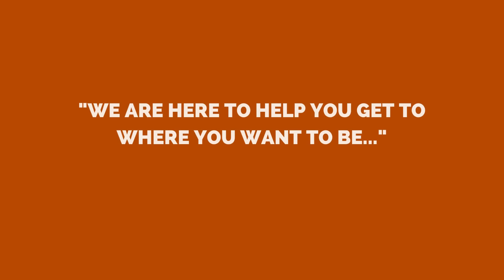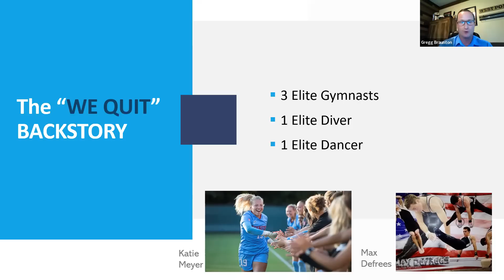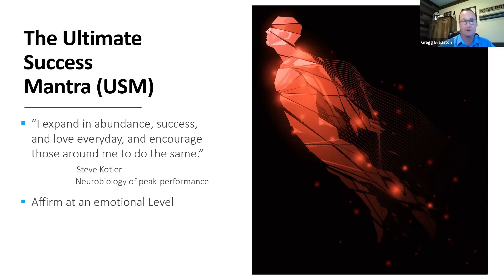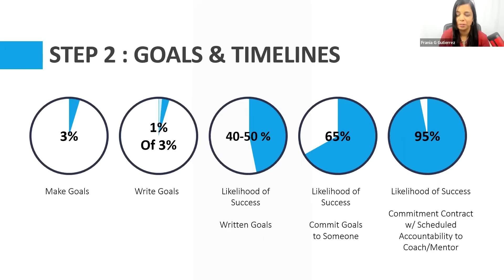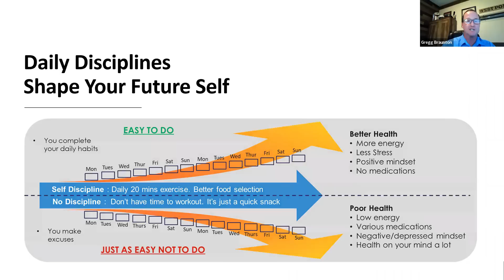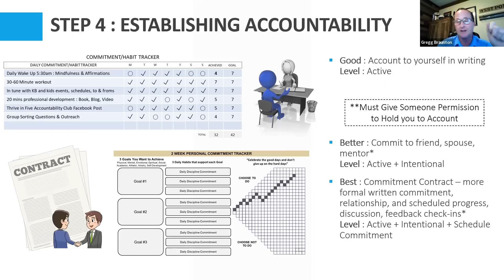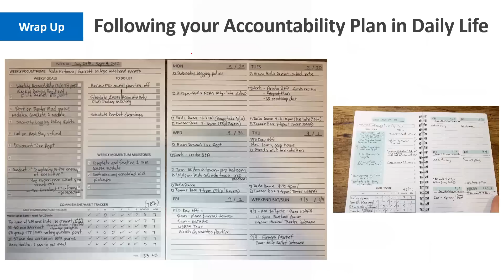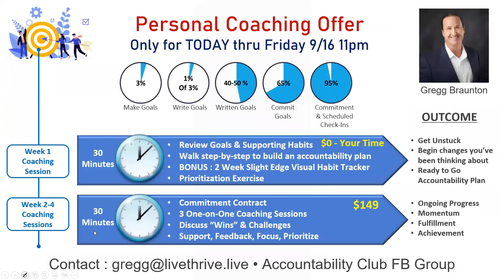The 5 Steps Accountability Plan | Brainstorming Coffee Group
Have you ever tried to find a balance between work, family, and business so you don’t stress out?
Stop blaming everything else and take PERSONAL ACCOUNTABILITY for the future that you want to BECOME.
In this video, we are going to learn how to apply the 5-Step Accountability Plan to; accelerate your accomplishments; expand your business; silence your inner critic; eliminate wasting time and make decisions; stop procrastinating, and organize your personal and business goals.

Brainstorming Coffee Group is delighted to invite, Gregg Braunton, to share his experiences and talks about how to accomplish your goals without procrastination. Let’s learn some techniques that you can immediately apply!
Gregg Braunton lives and works in the Denver, CO area.  He served 24yrs in the United States Military where he work as a cyber security officer protecting global networks. Currently, he works as a cyber security professional in the banking industry while also “paying it forward” by sharing his career and life-long practices in personal accountability to business owners, entrepreneurs, athletes, students, and anyone striving to fulfill their purpose in life and/or in business.

Watch this video and share it with others!

Don’t forget to click like 👍🏽 if you find value for you and your business!😃👍🏽

Giving is the best way to grow personality and professionally.. Let’s get together!

You can also promote your business during our show to attract more clients…

We want to learn more about you and how we can help you👇⬇️!